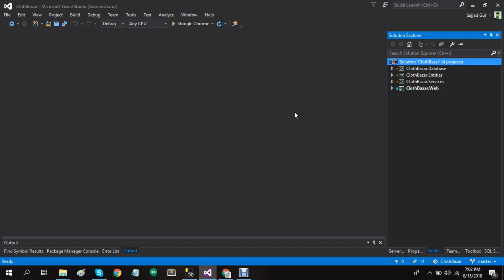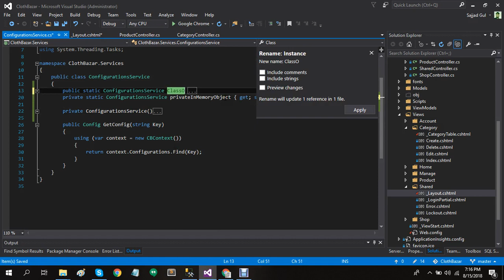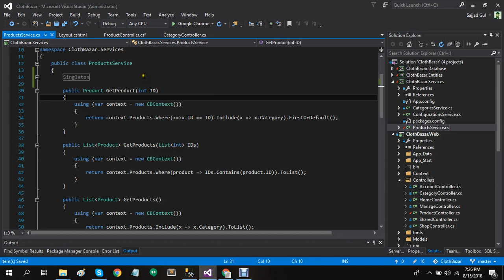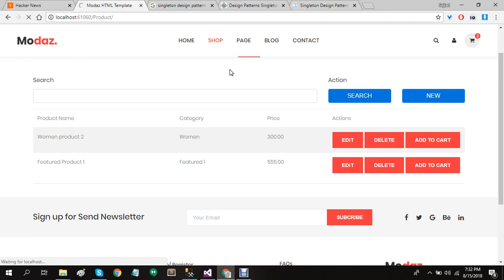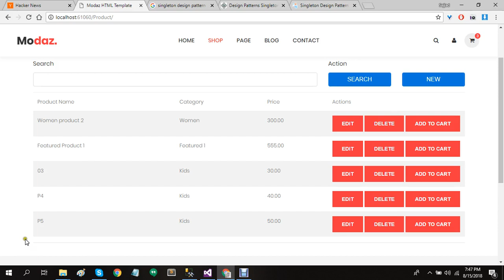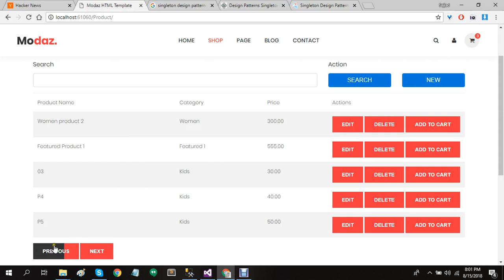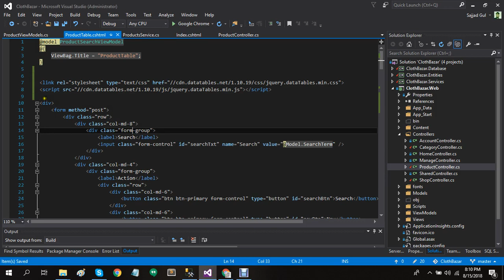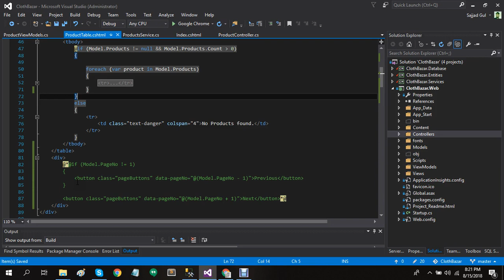Applying Basic Pagination from Scratch in ASP .Net MVC - Session 10